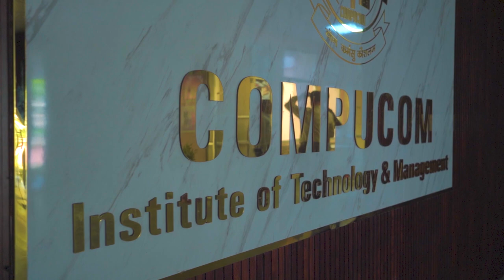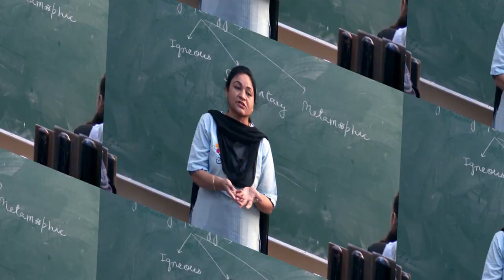Compcom Group Of colleges | Admission Open Session 2023-24 | Jaipur | CIITM | CITM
Compucom Institute of Technology and Management is an engineering and management college in Jaipur, Rajasthan. CITM offers B.Tech., BCA, MCA, M.Tech and MBA courses.

CIITM